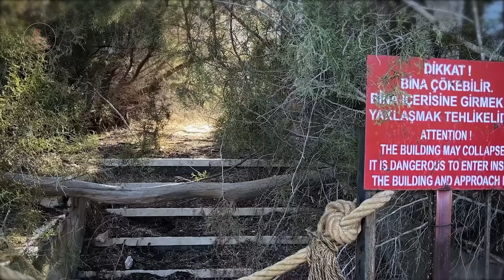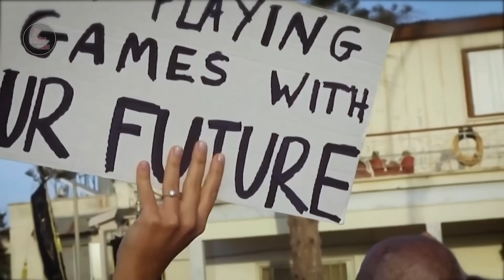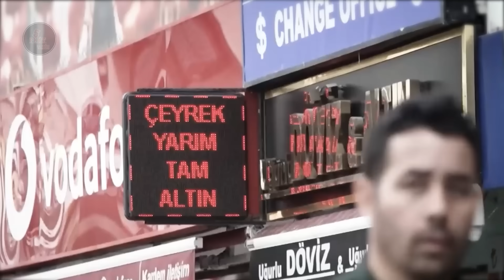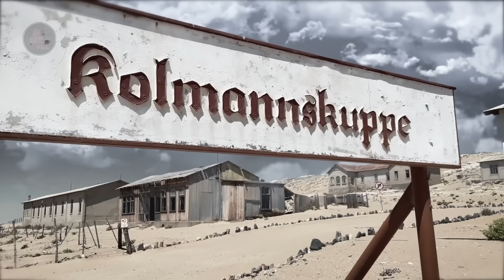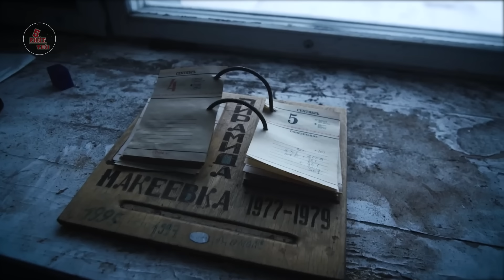8 ĐỊA ĐIỂM BỎ HOANG LỚN VÀ ĐẸP NHẤT THẾ GIỚI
8 ĐỊA ĐIỂM BỎ HOANG LỚN NHẤT THẾ GIỚI